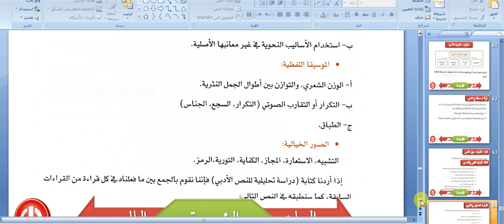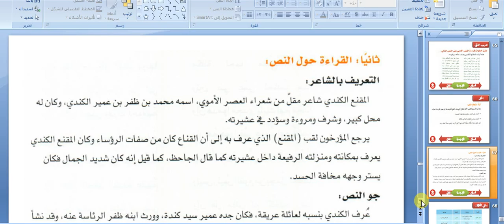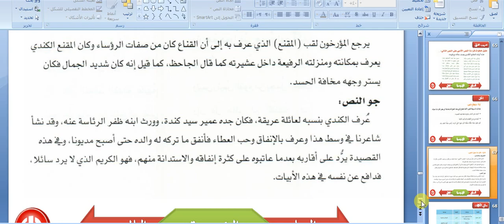الوحدة الثالثة النصوص الادبية الصف الاول الثانوي مقررات درس 25